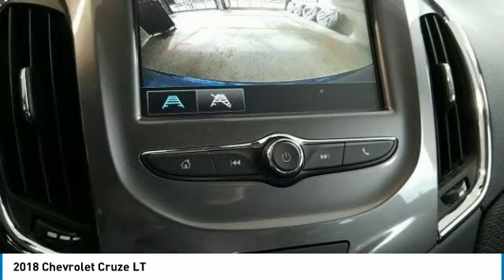2018 Chevrolet Cruze 2018 Chevrolet Cruze LT FOR SALE in State College, PA 205141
Stop in today for a test drive of this N 2018 Chevrolet Cruze

Stocker Chevrolet
701 Benner Pike

5 229 off MSRP!Priced below KBB Fair Purchase Price!LT38/29 Highway/City MPG Price includes:  2 500 - General Motors Consumer Cash Program. Exp. 10/31/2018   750 - Chevrolet Bonus Cash Program. Exp. 10/31/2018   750 - GM Down Payment Assistance Program. Exp. 10/31/2018